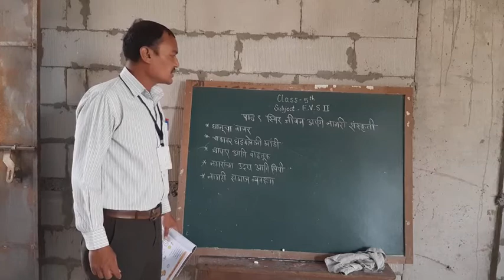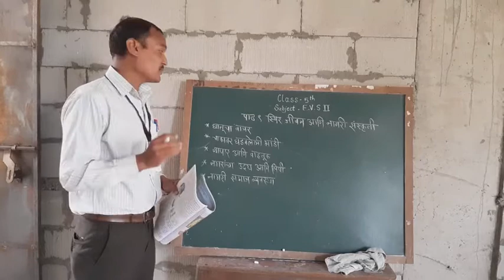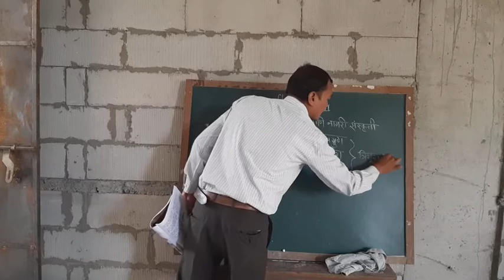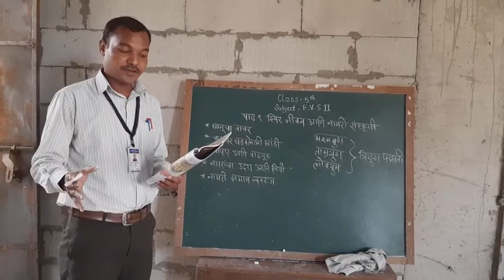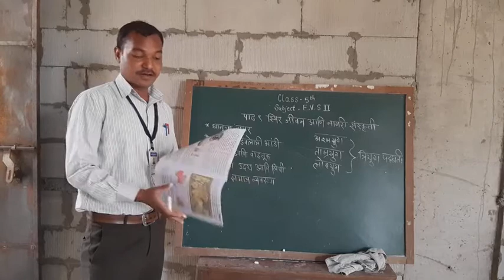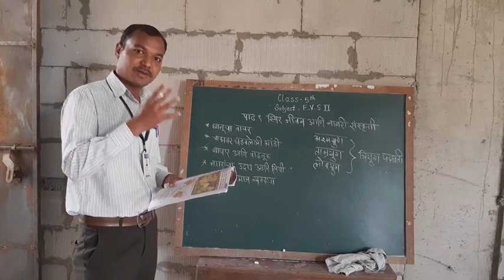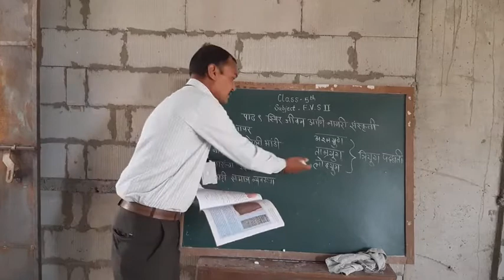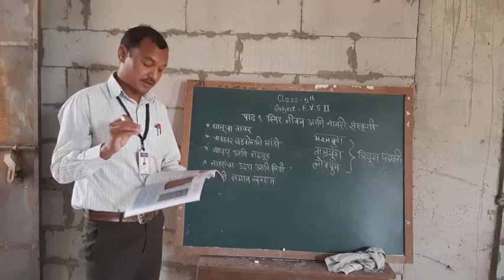Std 5th EVS - II ( ९. स्थिर जीवन आणि नागरी संस्कृति )